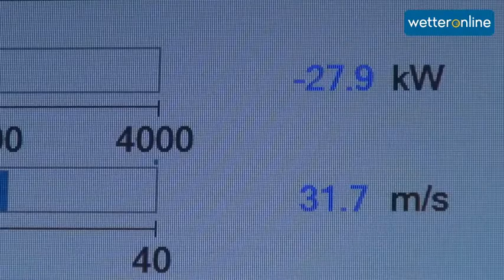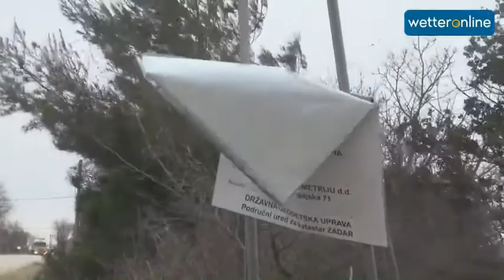WetterOnline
200 km/h Windgeschwindigkeit in Kroatien - der zweite Teil des Berichts von unserem Wetterreporter Andreas Stidl.